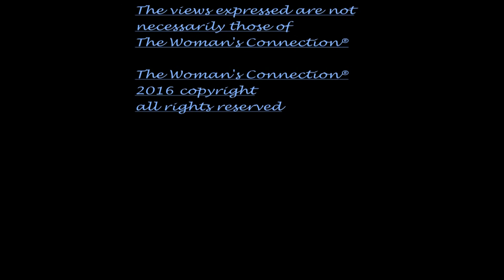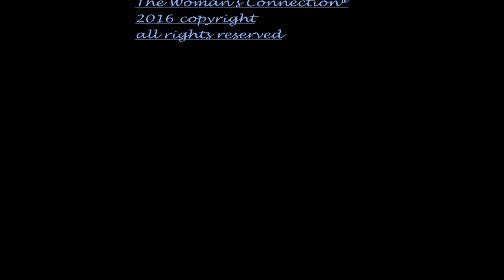Cassandra Santoro (Travel/Entrepreneur) on The Woman's Connection w/Barrie Switzen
Get your travel mojo on!  Cassandra Santoro was in flux only to find her passion, creating a business all while learning a new language.  Listen to her story and sign up to go on a journey with her in Italy. small groups for the personal touch.  Additionally, learn her secret for staying healthy while traveling.

The Woman's Connection® is about events shaping women's lives and helping one gain authentic power on a personal or professional basis.